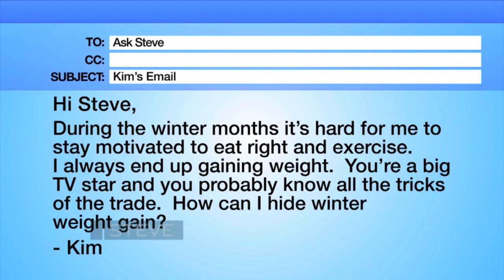Ask Steve - Let That Brown Sugar Get Up In There!